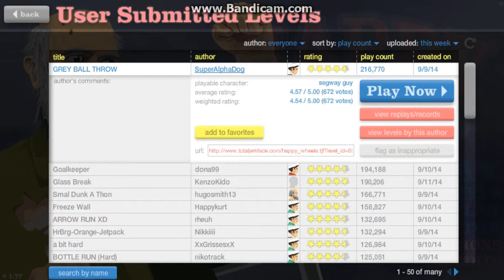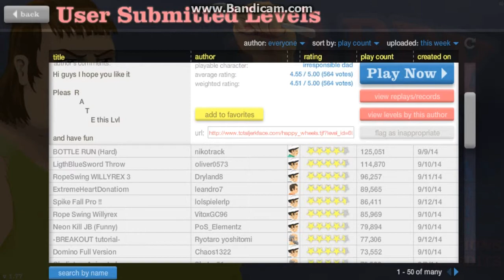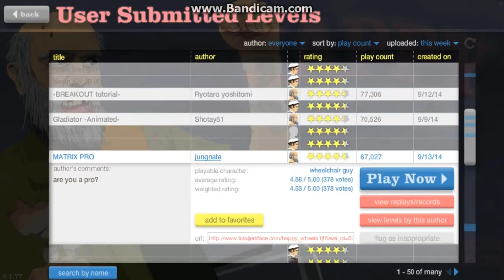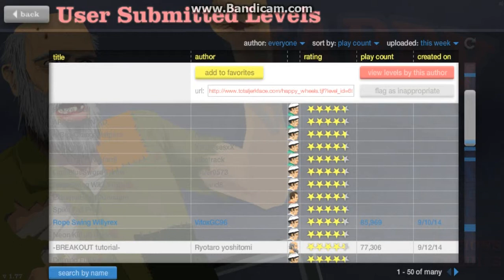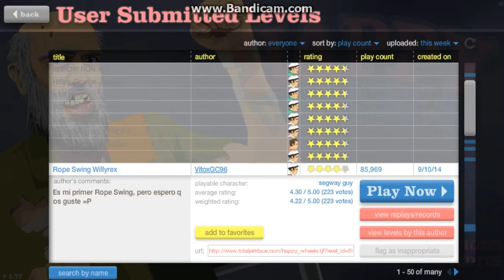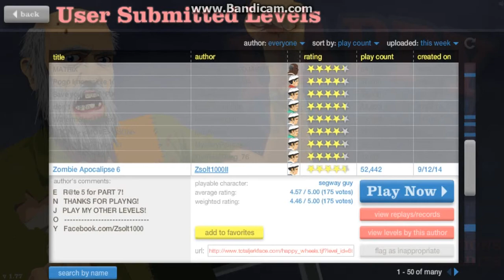What did i just see?!?! Happy Wheels: Gameplay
Well, this is my first game play video. I was going to play hard time prison simulator but just couldn't get it set up hope you enjoy this though!